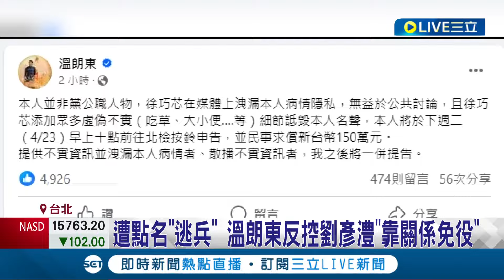遭控裝瘋逃兵! 溫朗東: 4/23提告徐巧芯"洩病情隱私" 遭質疑靠"醫師爸"免役 徐巧芯夫秀"診斷證明"自清 │記者 游濤 何孟哲 │【LIVE大現場】20240418│三立新聞台